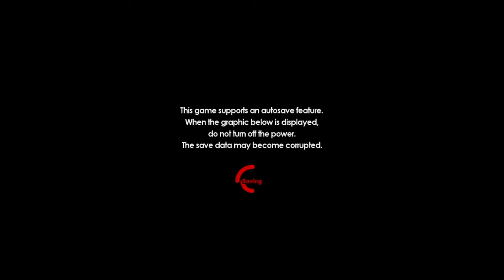SONIC FORCES pt1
Sonic forces story pt1